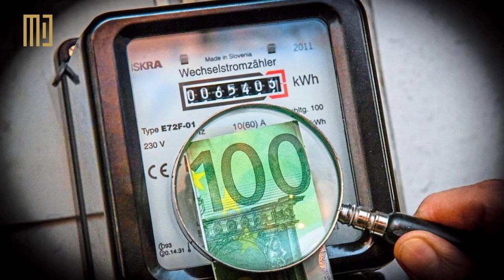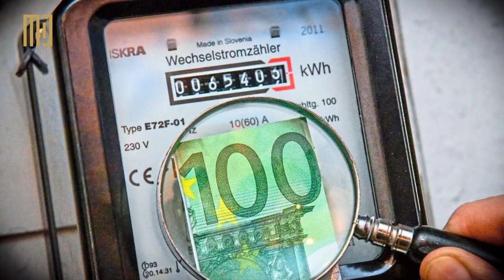Deutschland vor dem aus. Es wird schlimmer als erwartet ...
Markus Dan ist bekannt für seine messerscharfen Analysen wenn es um Vermögensaufbau geht. In unserem heutigen Beitrag bespricht er den nahenden Herzinfarkt der deutschen Wirtschaft …

Anfang 2020 meldete sich die deutsche Wirtschaft krank. Der ärztliche Befund lautete damals: Blutarmut. Die Arbeitskräfte kamen nämlich nicht mehr zur Arbeit. Als Grund notierte der Arzt: In China ist ein Sack Reis umgefallen. Und das wars dann. Seitdem liegt der einstige Wirtschaftsmotor Europas auf der Intensivstation. Die Beschwerden des Patienten werden von Tag zu Tag schlimmer.

Der Patient ist noch nicht klinisch tod. Aber etliche Warnsignale deuten auf einen baldigen Herzinfarkt hin. Wir haben mal eine davon aufgelistet. Da wären

Rasant steigende Energiepreise,
massive Verunsicherung der Bürger,
Kaufzurückhaltung,
Angstsparen,
Nebelkerzen in den Nachrichten,
überforderte Politiker auf der einen,
und glasklare Experten-Warnungen vor einem Kollaps auf der anderen Seite.

Bei der aktuell extrem hohen Anzahl von Insolvenzen und Entlassungen muss selbst ein absoluter Laie zugeben: Es steht nicht gut um den Patienten. Die Lage spitzt sich immer weiter zu. Wir reiben uns mittlerweile mehrmals am Tag die Augen, um sicherzugehen, dass das alles kein Alptraum ist, sondern bittere Realität.

Hätten wir Ihnen vor drei Jahren gesagt, dass wir in Deutschland bald nur noch über Energiekrise, Stromausfälle, Wärmehallen, leere Regale, Waffenlieferungen und Deindustrialisierung debattieren würden, dann hätten Sie uns ausgelacht.

Das Video dient lediglich zu Informationszwecken. Wir übernehmen keinerlei Haftung für die Richtigkeit der Informationen in diesen Videos.  Die Informationen können und sollen eine individuelle Beratung durch hierfür qualifizierte Personen nicht ersetzen.  Zudem geben die Inhalte keine Kaufempfehlung ab, sondern spiegeln lediglich die Meinung der jeweiligen Experten wieder. Wir sind keine Finanzberater. Falls Sie Geld in Produkte (z.B. Edelmetalle, Aktien, Anleihen, ETFs, usw.) investieren möchten, sollten Sie sich von einem Finanzberater beraten lassen.